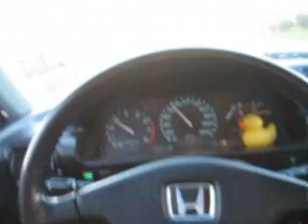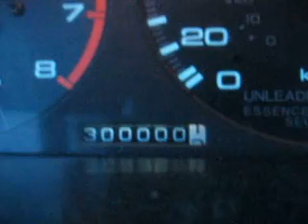Honda Accord 1992 - 300 000 km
Mémorable moment pour un usager d'une Honda! passer le cap des 300 000 km sans tracas! Honda Des criss de bon chars!

Jean-Simon Roy